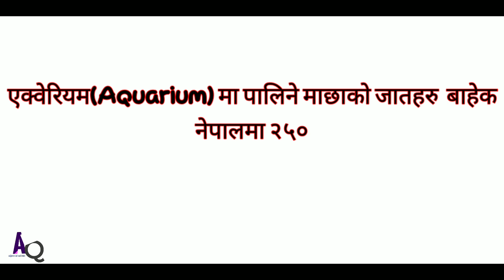नेपालमा व्यवसायिक रुपमा पालिदै आएका माछाका जातहरु।।CULTURE SPECIES OF FISHES IN NEPAL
यस भिडियोमा नेपालमा व्यवसायिक रुपमा पालन गर्दै आएका माछाका जातहरुको बैज्ञानिक नाम र  चित्र रहेको छ।